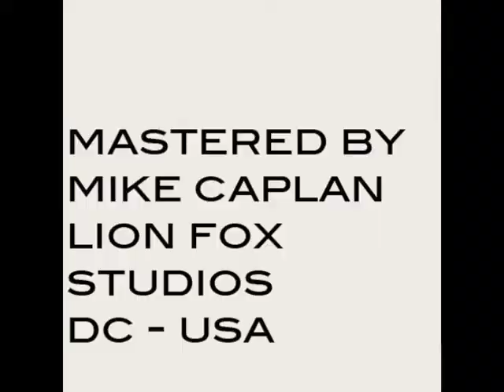Regan Perry, Junior Marvin & Desi Hyson (The Original Wailers) - FLOW - from the Album 'Maui'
ReganPerryMusic.com

JuniorMarvin.com